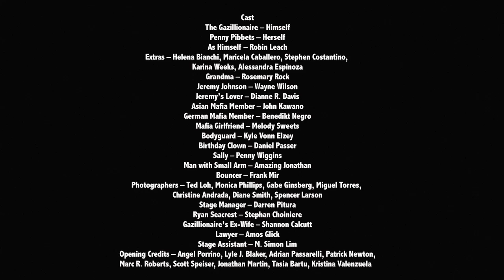11 - Season Finale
Season Finale - Episode 11 of Gazillionaire - It's opening night for Absinthe. Has Gazillionaire made his dreams come true? Robin Leach hosts the red carpet arrivals, plus more!